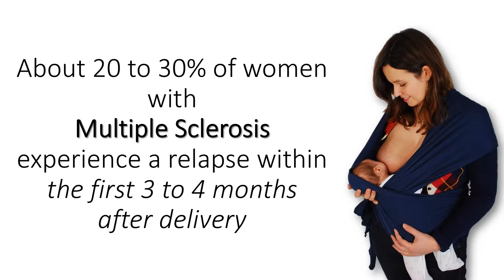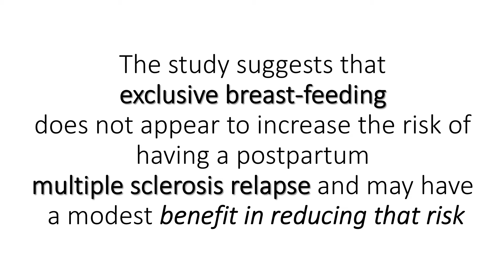Breast Feeding Protect Against multiple sclerosis Relapse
According to a recent study from Germany, Women with multiple sclerosis who breastfeed their infants exclusively for two months had a lower risk of relapse during the first six months after giving birth. Multiple sclerosis is well known for it's relapse. About 20 to 30% of women with multiple sclerosis experience a relapse within the first three to four months after delivery. This study findings appear to be a good news for women with multiple sclerosis who want to breast-feed. Hormonal changes during breast-feeding, leading to a lack of ovulation prevents a relapse.
When these women introduce supplemental feeding after 6 months and resume menstruation, disease activity returns.